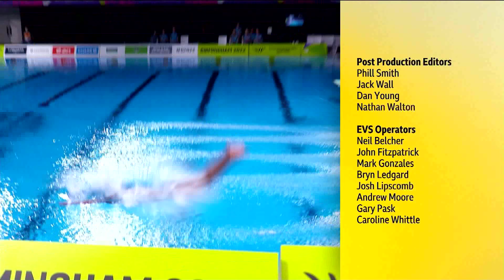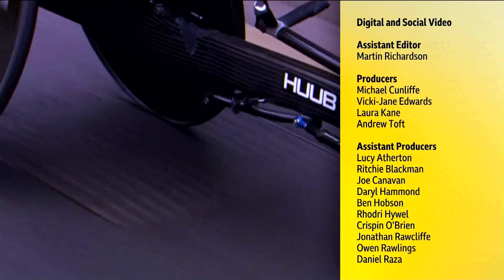Commonwealth Games 2022: End credits montage (BBC Sport)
TX: 8 August 2022